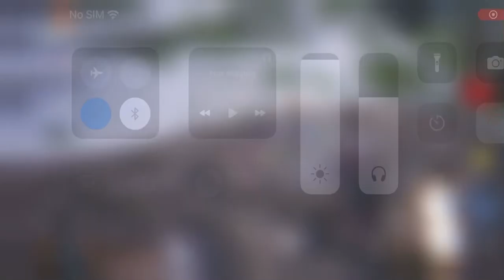Ducking noob FRRZN (Dangerous) with zero damage taken then kill her friend hiding on alt